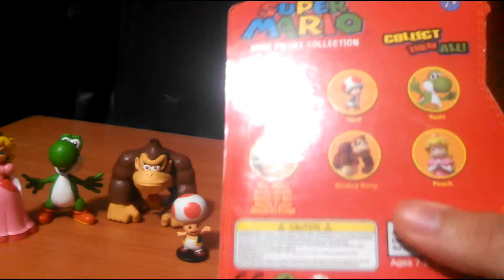Super Mario mini Figure Collection Dixie Seriers 3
Like , Favoritos y Comentar